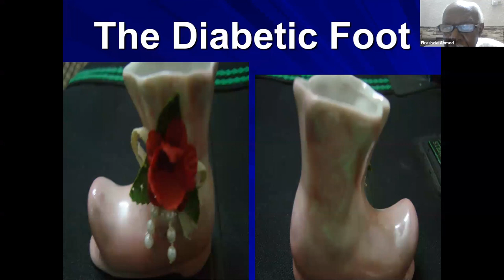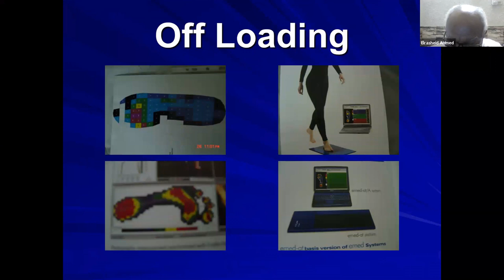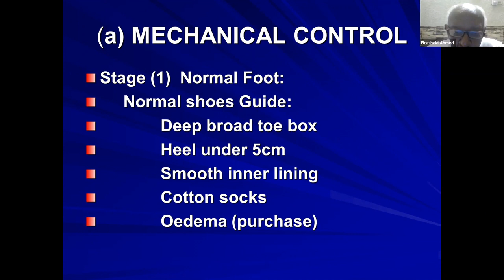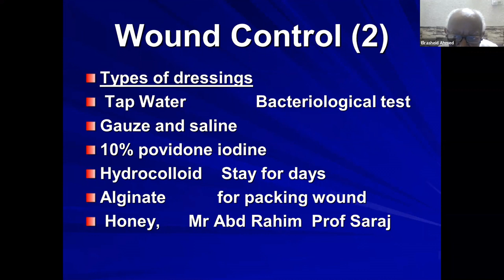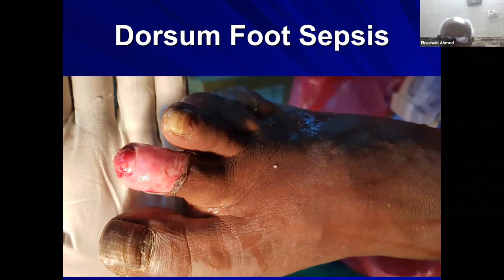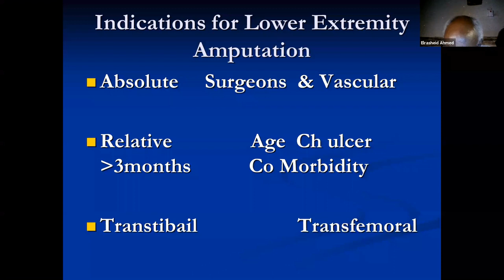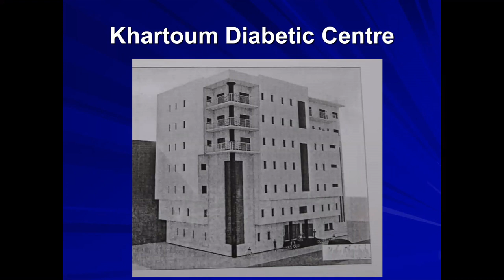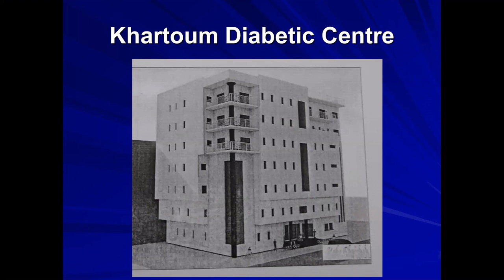The Diabetic Foot - Prof. El Rasheid Ahmed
Topic:
           The Diabetic Foot
Speaker:
Prof.Mohamed Elmakki Ahmed  (El Rasheid Ahmed)
M.S (by Research), FRCSI
Professor of Surgery, University of Khartoum.
Director Jabir Abu Eliz Diabetic Centre